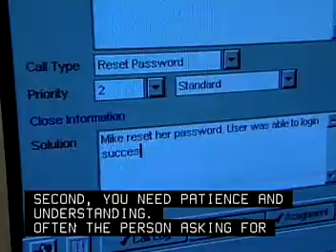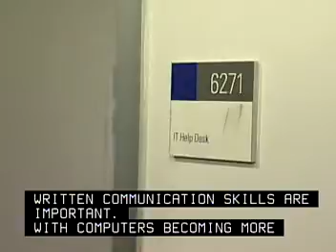Computer Support Specialists